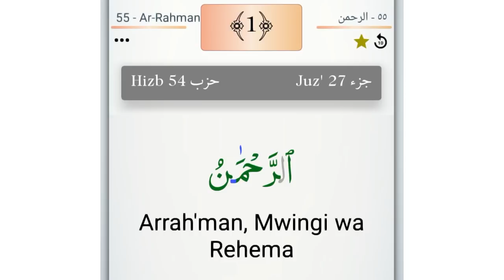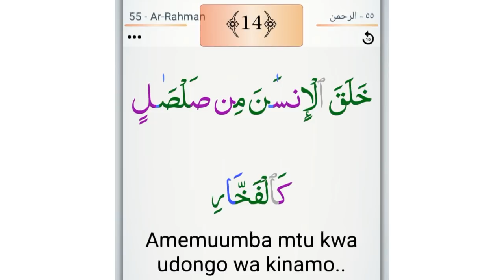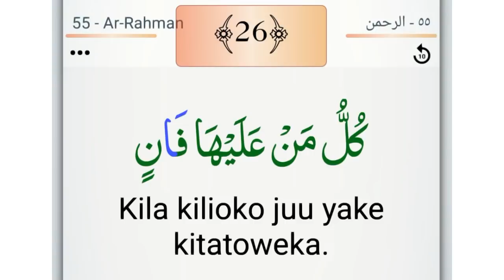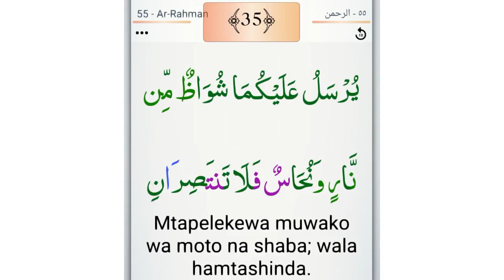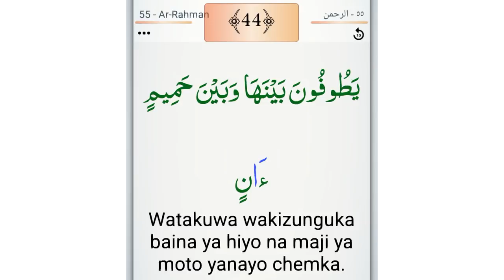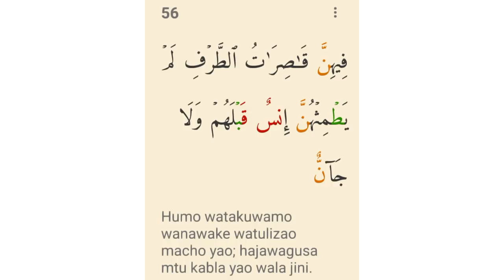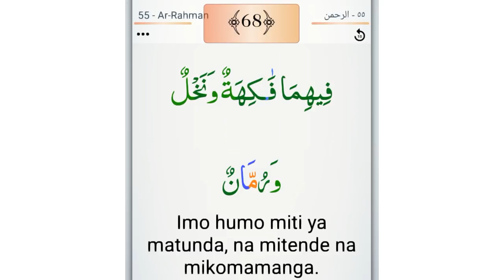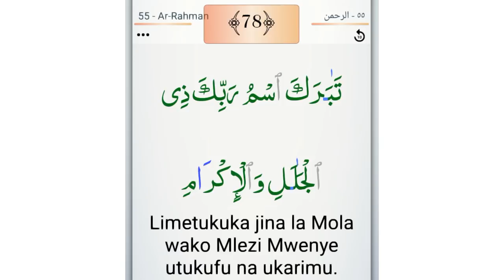TAFSIRI YA SURAH AR-RAHMAN KWA KISWAHILI